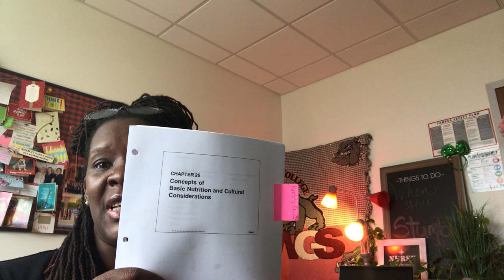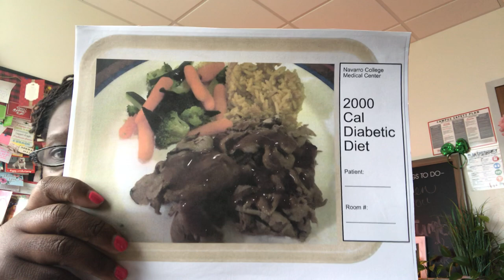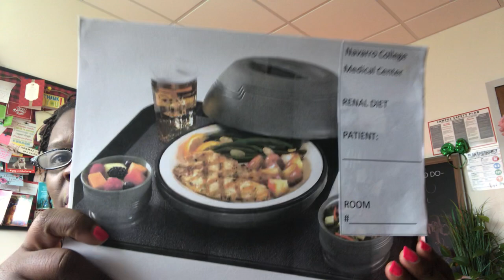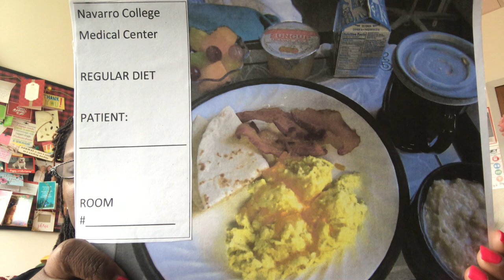BASIC SKILLS UNIT 4 CH. 26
Concepts of Basic Nutrition and Cultural Considerations